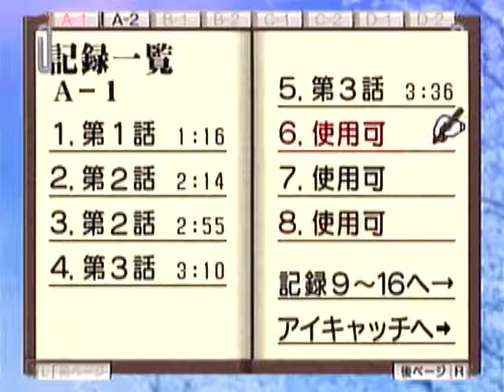【ドリキャス実況】 #13 サクラ大戦2 【第三話あぁ、お見合い】 その3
短いけど濃い回、すみれ君は連れ帰るンだわ